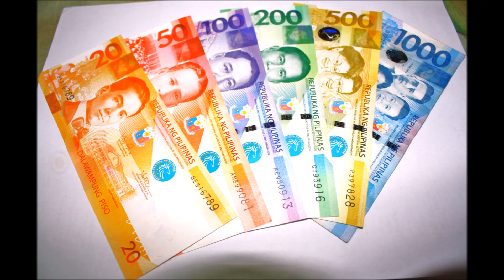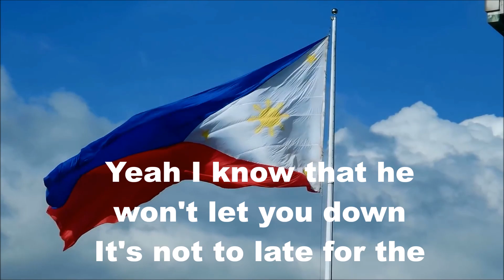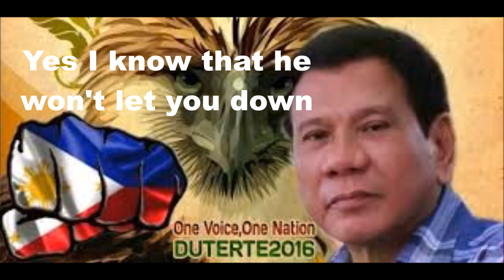"Duterte" PARODY of Justin Bieber - "Sorry"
"Sorry" (Justin Bieber) Parody: This song goes out to all people who Like and Love Duterte for President of the Philippines 2016! If someone you know Loves Duterte too, Please tag or send them this video! Thank you :-)

Original Lyrics by - YOUCHEWB

Duterte (white Barong) – (article has been moved by centertechnews.com – Image google images)